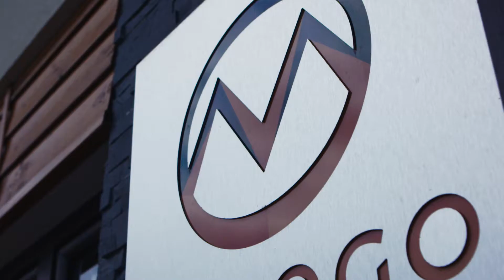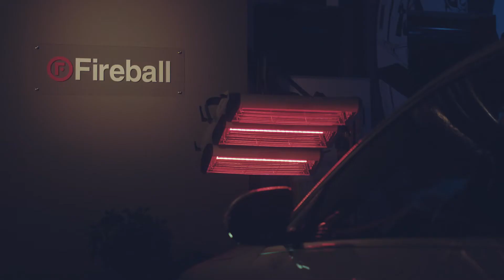Fireball - MOTOGO FULL